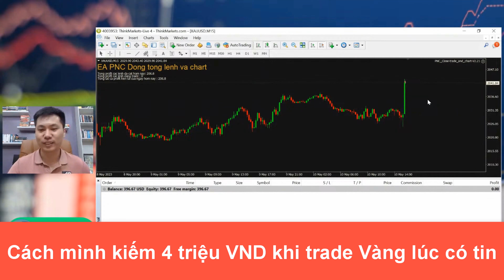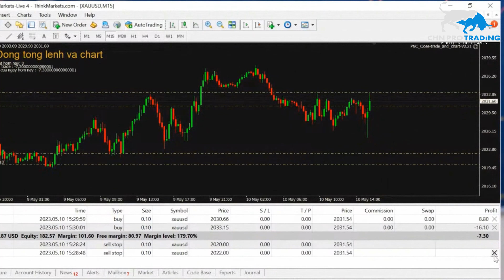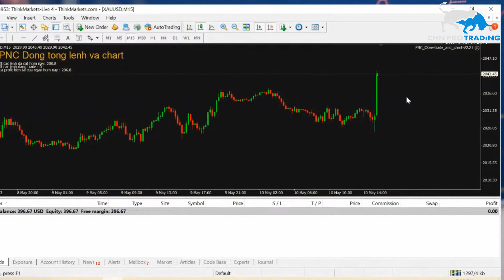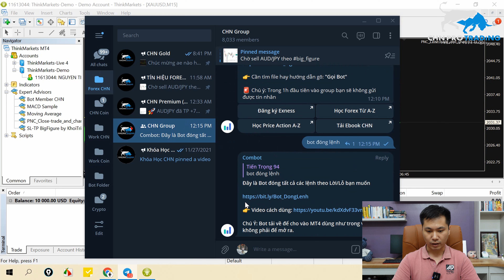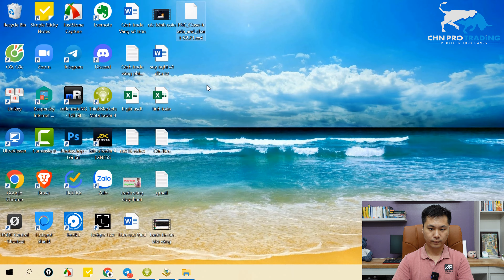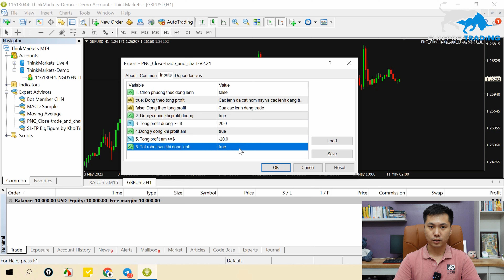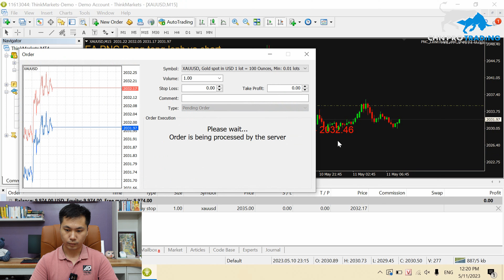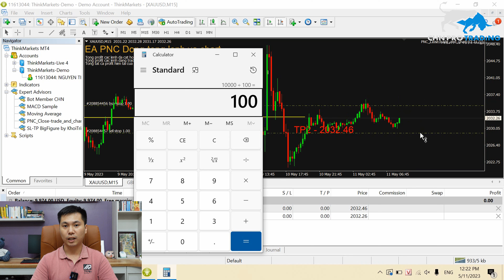Cách Mình Kiếm Hơn 4 Triệu VND (200$) Khi Trade Vàng Trong Tin | CHN PRO TRADING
[CHN Pro Trading] Cách Mình Kiếm Hơn 4 Triệu VND (200$) Khi Trade Vàng Trong Tin

Trong video này mình sẽ với các bạn cách mình dùng để kiếm tiền trong tin khi trade vàng. Với cách đặt lệnh và sử dụng công cụ hợp lý thì bạn cũng có thể kiếm được tiền khi ra tin mạnh.

- Bước 2: Gõ "bot đóng lệnh"
- Bước 3: Cài đặt như trong video